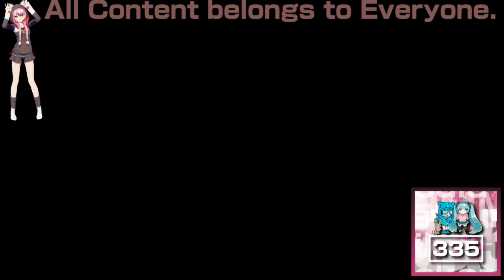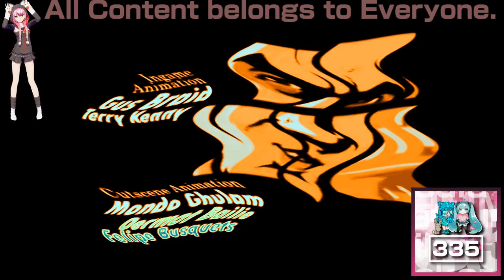(REQUESTED) GTA Liberty City Stories Opening Intro in CC/SL Combo